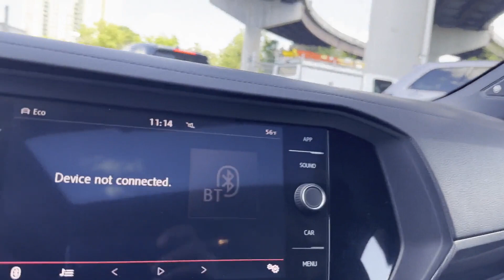Used 2019 Volkswagen Jetta GLI S Alexandria, Springfield, Fairfax, Arlington, Washington D.C.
2019 Volkswagen Jetta GLI S 3VW6T7BUXKM152343 Video

This 2019 Volkswagen Jetta GLI S 3VW6T7BUXKM152343 is full of phenomenal features such as: